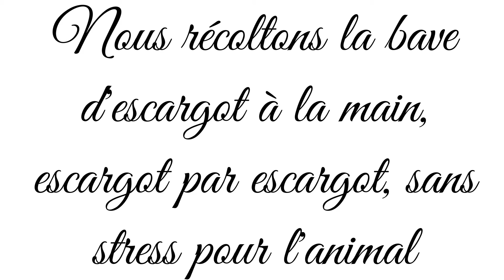Fabrice Pierron vous explique l'hélicithérapie - Reportage du Journal de France 3 Maine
Extrait du journal France 3 Maine qui a consacré un reportage sur les cosmétiques à la bave d'escargot bio Mademoiselle Agathe.